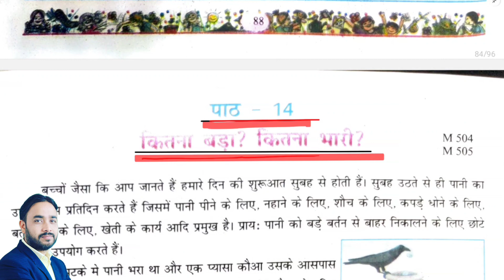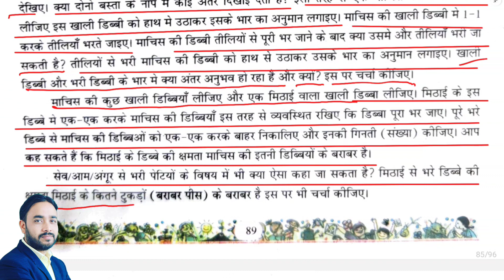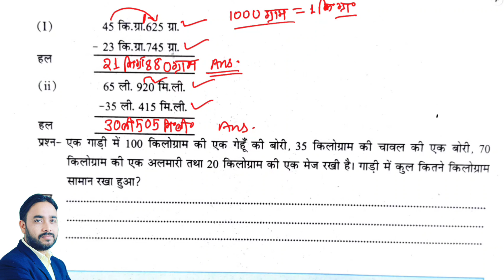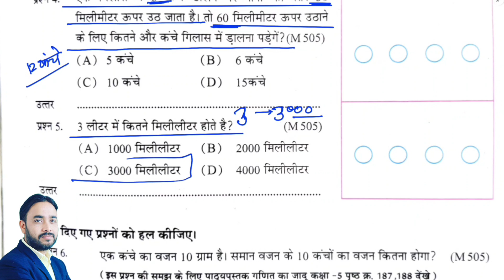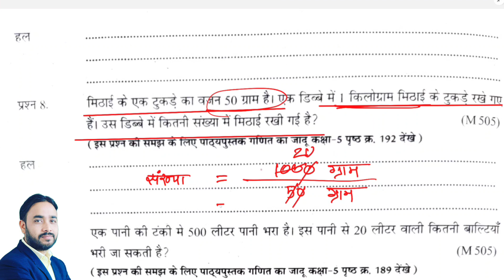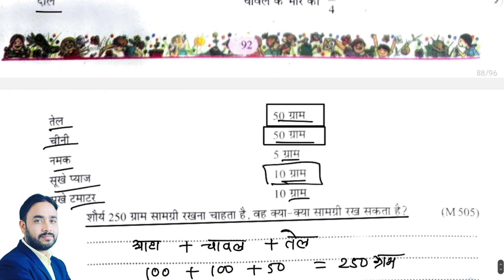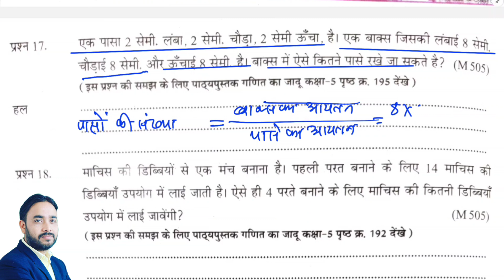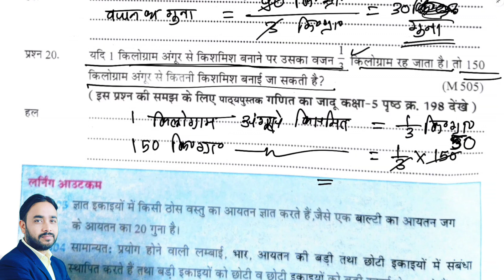5th Maths Chapter 14 कितना बड़ा कितना भारी At grade Workbook solution कक्षा 5वी गणित पाठ 14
5th Maths Chapter 14 कितना बड़ा कितना भारी At grade Workbook solution कक्षा 5वी गणित पाठ 14